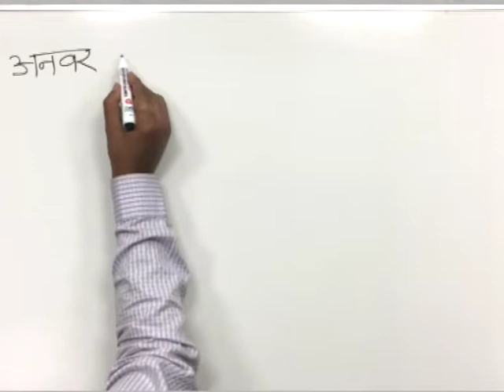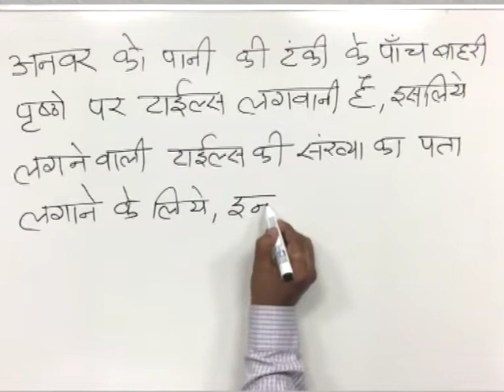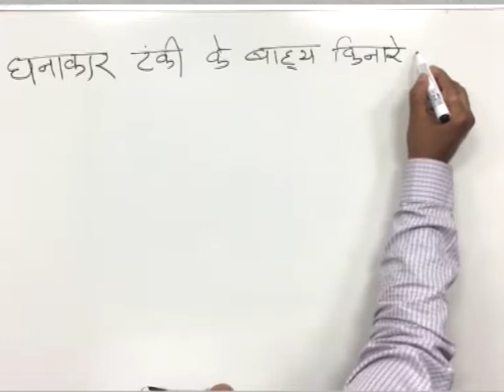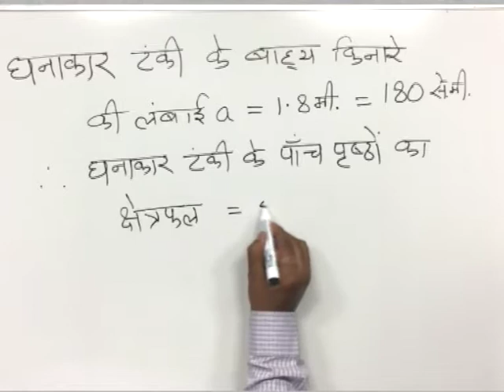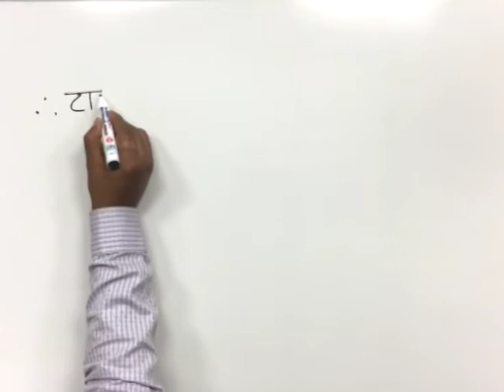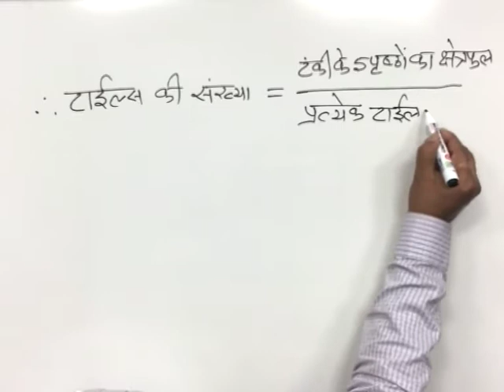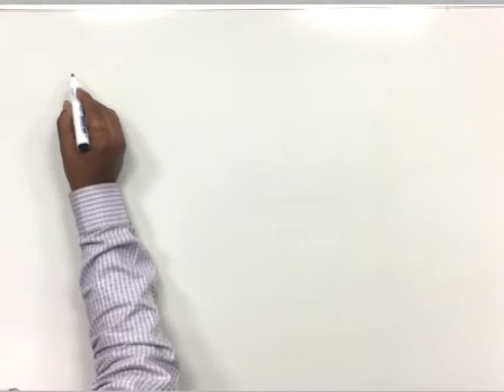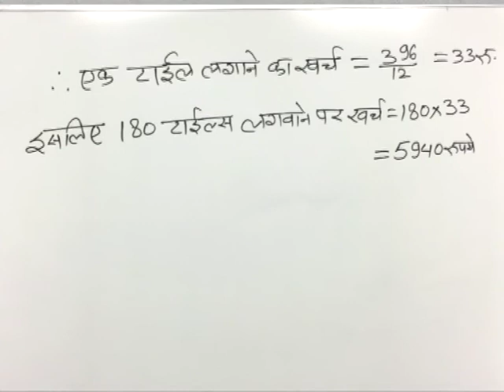CLASS 9th MATHS | CHAPTER 15 | CUBE AND CUBOID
CLASS 9th MATHS | CHAPTER 15 | CUBE AND CUBOID | EXAMPLE 2 |